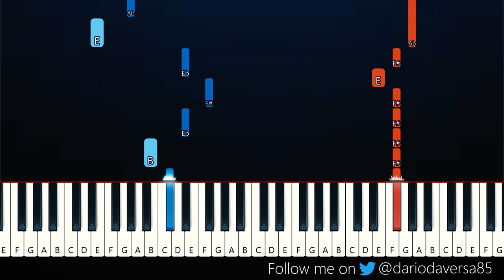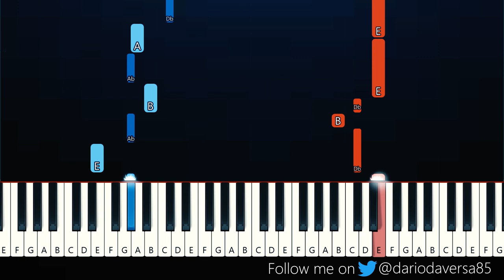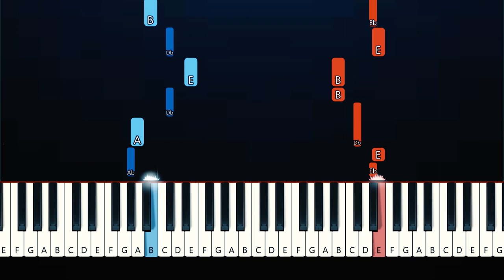Lauren Jauregui - Always Love (Piano Tutorial)